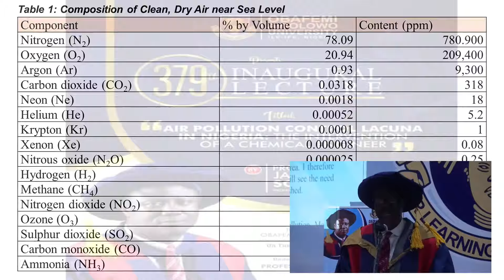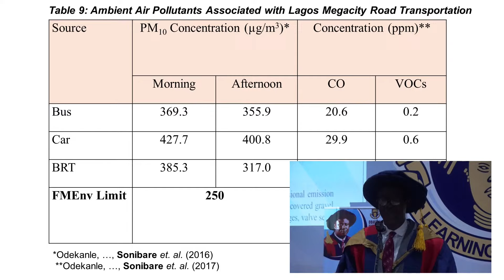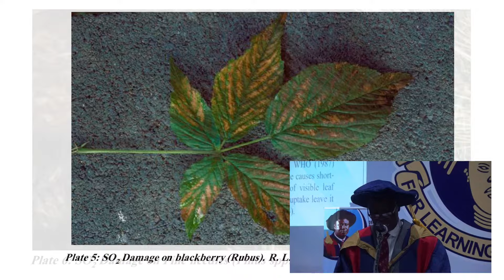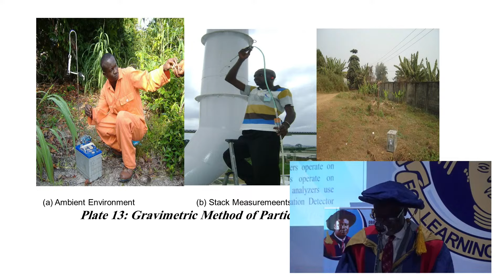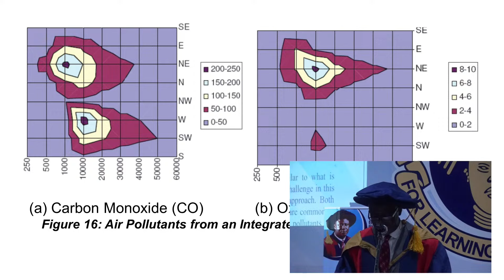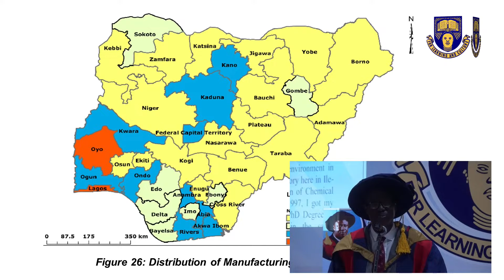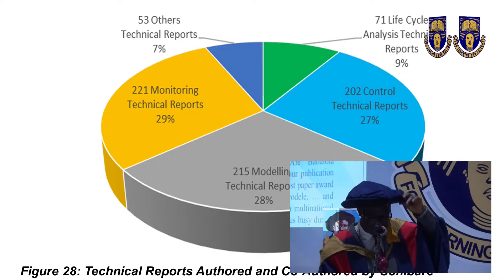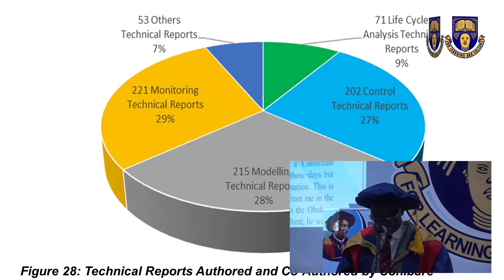Professor JACOB A. SONIBARE 379th Inaugural Lecture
Titled:
Air Pollution Control Lacuna in Nigeria: The Intervention of A Chemical Engineer